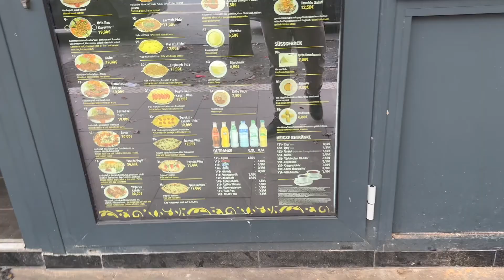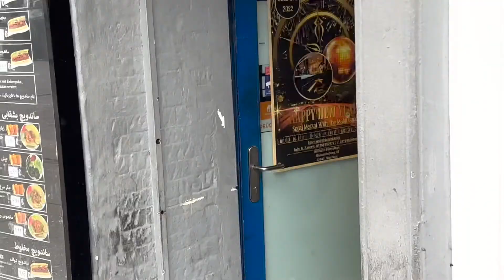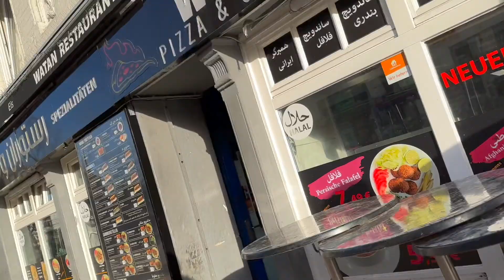Hamburg Se Copenhagen Denmark 5 Hours Main By Road | Travel Vlog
YouTube music i used in this video.
Losing My Mind - NEFFEX.